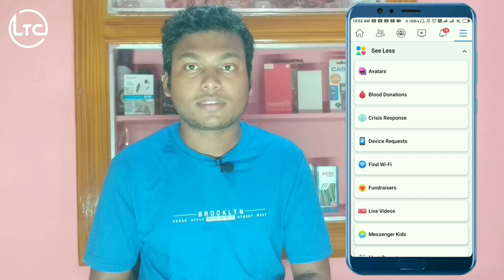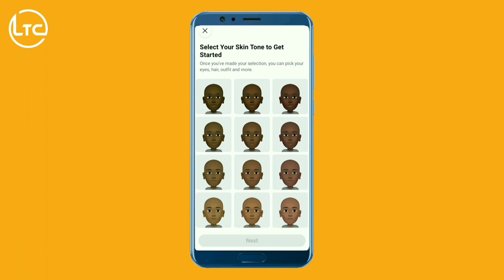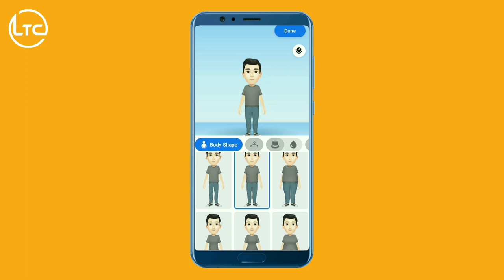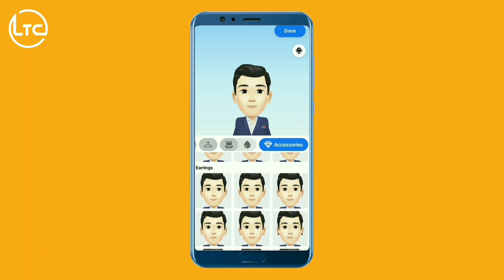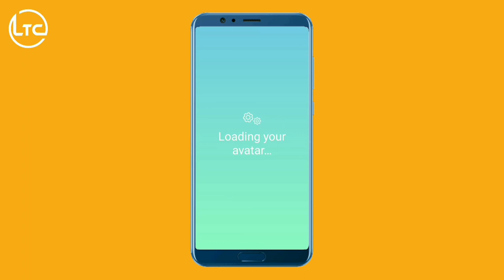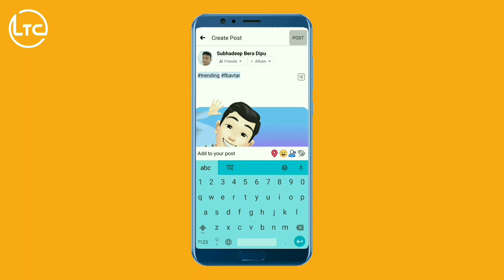How To Create Facebook Avatar Sticker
Facebook Avatar Tutorial Bangla
Facebook Avatar Tutorial
How To Make A Facebook Avatar Sticker 2020
Facebook Update NEW FEATURE

1) How do you put an avatar sticker on facebook?
2) How are people making avatar on facebook?
3) How do I create my own avatar?

Method to create facebook avatar of yourself :
1.Today this fb release one of the new feature and this is called as avatar sticker.
2.So if you like to get this stickers just follow me friends.
3.Before going to edit your avatar profile first of all how to enable this update?.
4.Just search avatar and then click to open facebook avatars.
5.Second method is just goto your profile section and then press "See more" option.
6.Third method is if any one of your facebook friend share their sticker,in this section just press "Try it" link.
7.Once your editing process is completed and then click to upload or post it on your timeline.
8.At same time this is not available for your messenger app and fb lite.
9.And don't download any sticker pack via play store
➖➖➖➖➖➖❇️LINKS❇️➖➖➖➖➖
 📽️📺Popular Uploads📺📽️

➖➖➖➖➖❇️CREDITS❇️➖➖➖➖➖